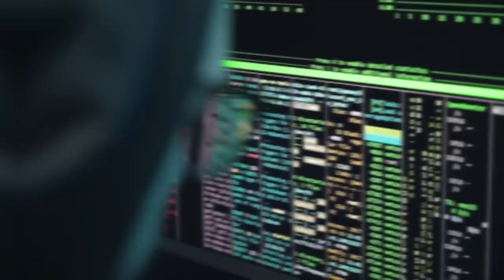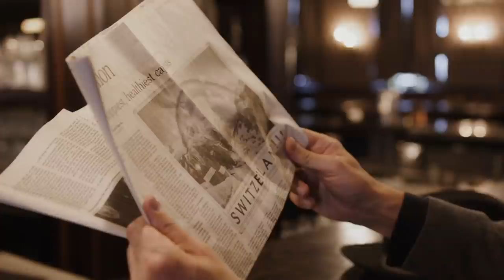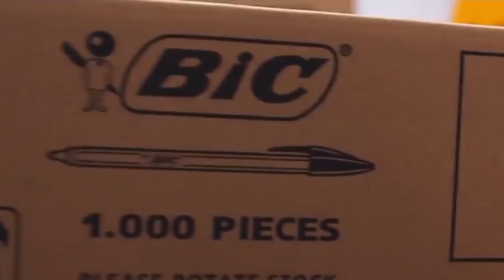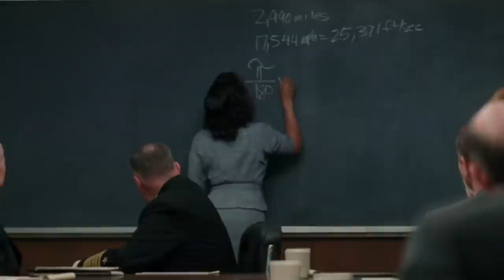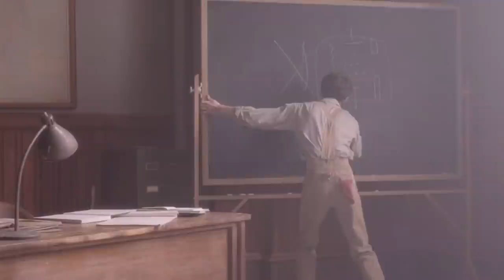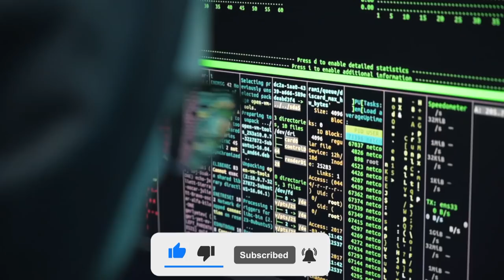10 Modern Inventors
10 modern inventors you’ve probably never heard of
Most people associate the word Tesla with the electric car company rather than one of the world's most influential inventors. Nonetheless, Nikola Tesla, the Serbian-American inventor, engineer, and futurist, offered science some of its most important inventions, the biggest of which being the modern alternating current system.
In this video, we'll be looking at ten modern inventors you’ve probably never heard of. Now, without further ado, let's begin.